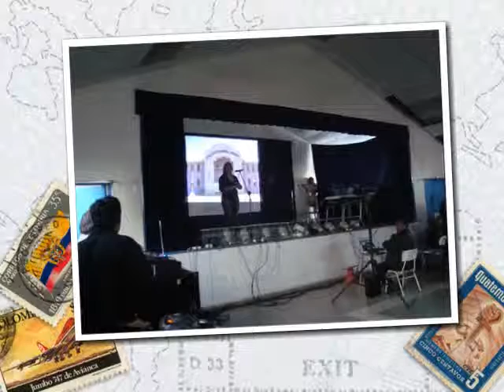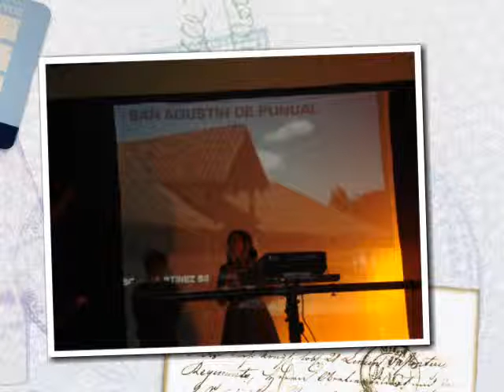Colegio Manuel Montt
Imágenes actividad Colegio Manuel Montt  "Fragmentos de nuestra historia"